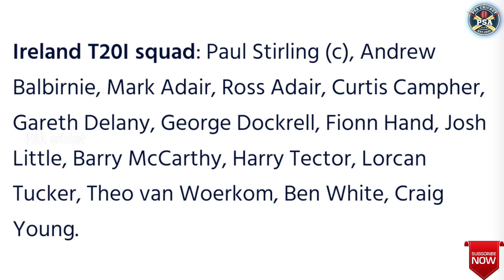India Tour of Ireland Squads Revealed | All Set for Action: Ireland vs India Squad Predictions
1. "Cricket Clash: India Tour of Ireland Squads Revealed!"
2. "Battle of the Titans: Ireland vs India Squad Analysis"
3. "Cricket Fever: Ireland vs India Squad Breakdown"
4. "All Set for Action: Ireland vs India Squad Predictions"
5. "Cricket Showdown: India's Best vs Ireland's Finest Squad"
6. "Squad Showdown: Ireland Hosts India in Epic Cricket Series"
7. "Cricket Rivals: Ireland vs India Squad Face-Off"
8. "Ireland vs India: Squad Strengths and Weaknesses"
9. "Cricket Unleashed: India's Tour of Ireland Squad Spotlight"
10. "Cricket Warriors: Ireland vs India Squad Comparison"

Cricket
Ireland vs India
Squad Analysis
Cricket Series
Cricket Match
Cricket Teams
Cricket Highlights
India Tour of Ireland
Cricket Squad
Cricket Predictions
Cricket Breakdown
Cricket News
Cricket Updates
Sports Analysis
Cricket Rivals
Cricket Tactics
Cricket Strategies
Team Comparison
Cricket Preview

Cricket Series 2023
Cricket Tour
Ireland Cricket
India Cricket
Cricket Fanatics
Cricket Discussion
Cricket Strategy Analysis
Cricket Squad Review
Cricket Team Lineup
Cricket Team Selection
Cricket Player Analysis
Cricket Tactics Discussion
Cricket Team Form
Cricket Squad Strengths
Cricket Squad Weaknesses
Cricket Team Performance
Cricket Team Dynamics
Cricket Matchup
Cricket Face-Off